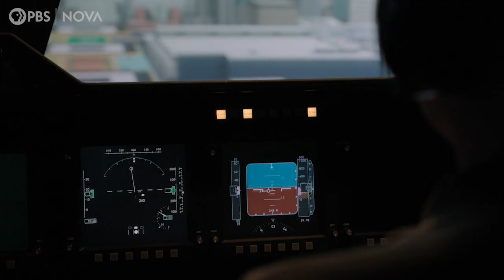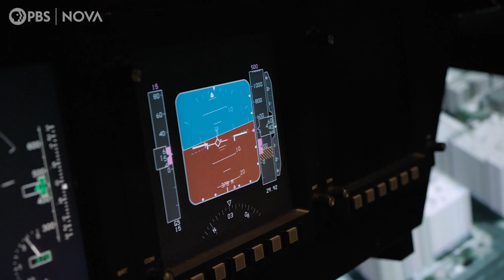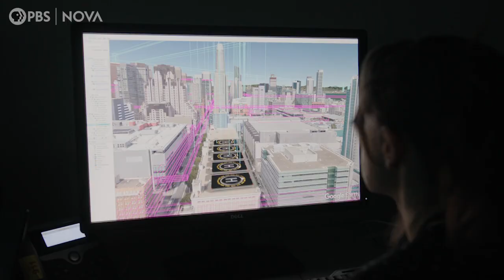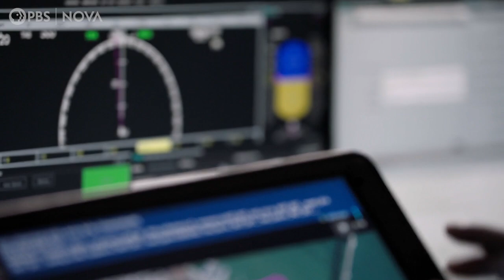Could You Take a Flying Car to Work Someday?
As electric vehicle technology takes off—literally—how will the logistics of air traffic work out?

Join American broadcaster Miles O'Brien and NOVA to watch how NASA researchers are writing the rules that will make air travel via electric vehicles safe.

Tune in to "Great Electric Airplane Race" on Wednesday, May 26 at 9/8c or stream it on the PBS Video app or online now

"Great Electric Airplane Race" is a NOVA Production by MOBIAS Media Inc. for GBH Boston.

This program was produced by WGBH, which is solely responsible for its content. Some funders of NOVA also fund basic science research. Experts featured in this film may have received support from funders of this program.